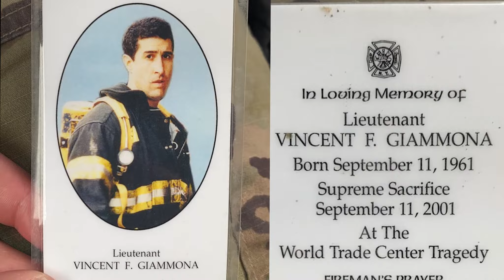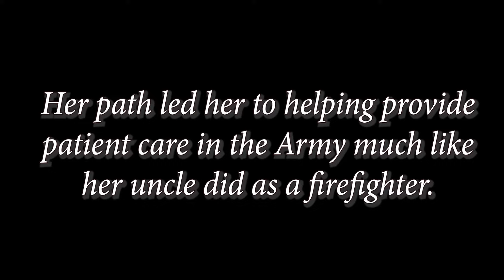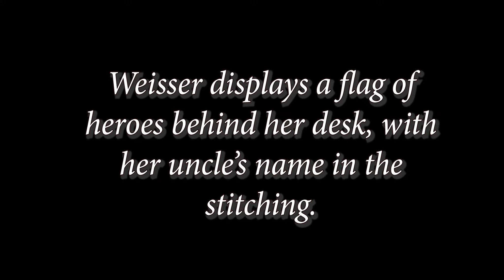Army Soldier Shares Story on Call to Service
Meet 1st Lt. Alexndra Weisser as she shares her story on why she felt the need to serve.

🎥  by Staff Sgt. Christopher Stewart